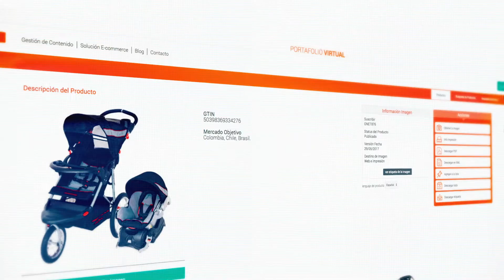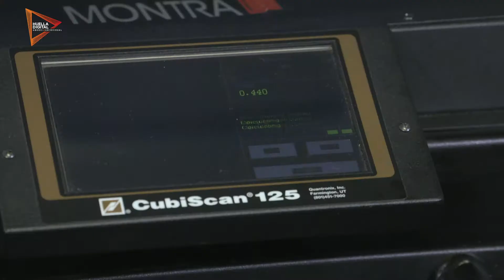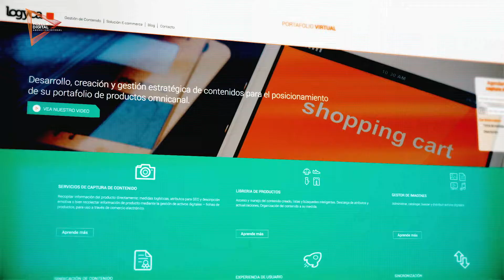LOGYCA- Portafolio Virtual 2017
Video producido y dirigido por Huella Digital Agencia Audiovisual.